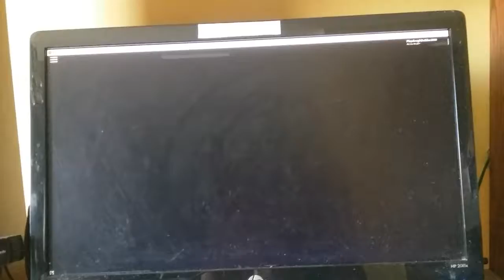Ben Plays RÕBLOX!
Today Ben thought that he should make a video so he did! That's it.